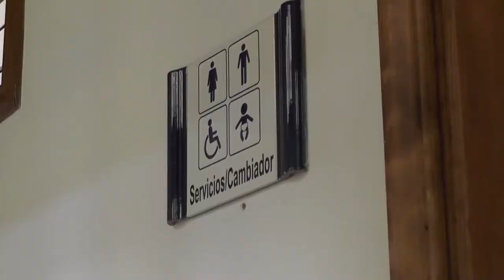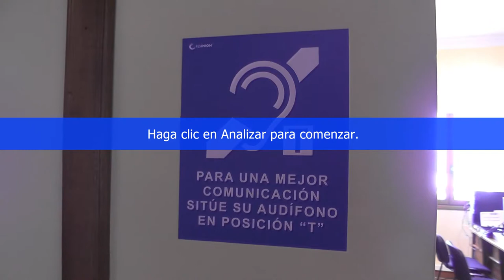Obras de accesibilidad en el Ayuntamiento de La Guancha